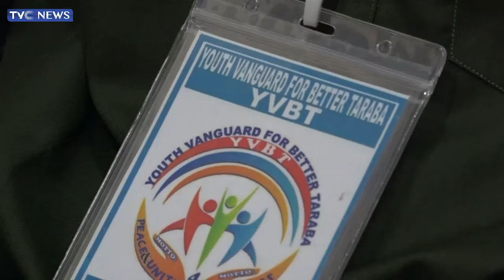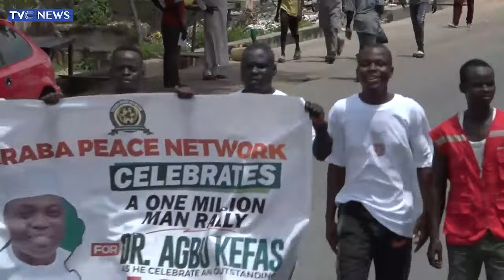Discover Taraba: Gov Kefas Rates Administration High In Infrastructure, Education, Agric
This edition of DiscoverTaraba focuses on the first 100 days of his administration where rated his government high in infrastructure, education and agriculture.